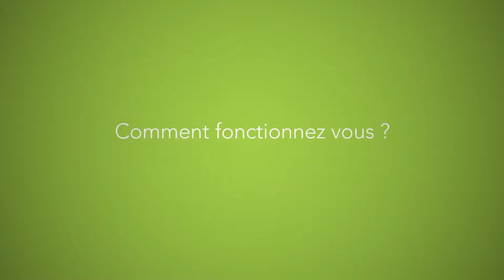Alexis Robert : créer un lieu pour valoriser les initiatives positives (version courte)